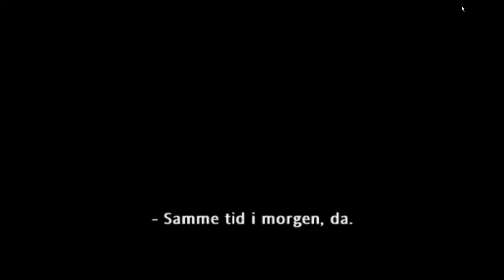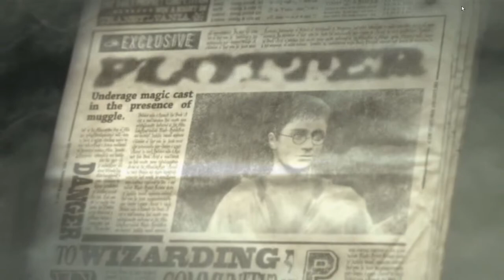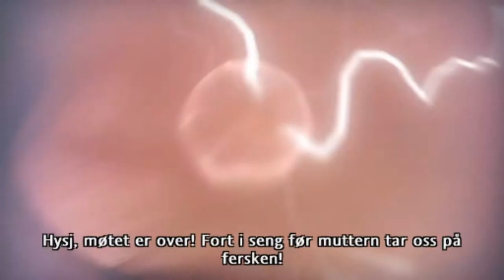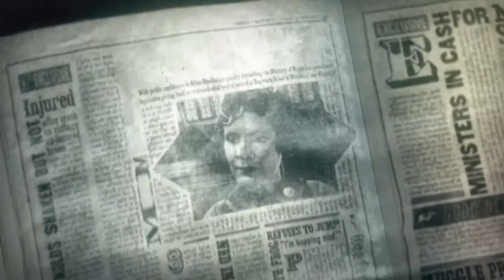Harry Potter Fønikskorderen (PS2) i Emulator = Syretripp 1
Stikkordet er en opplevelse som får det til å ønske deg tilbake på orginal konsoll.